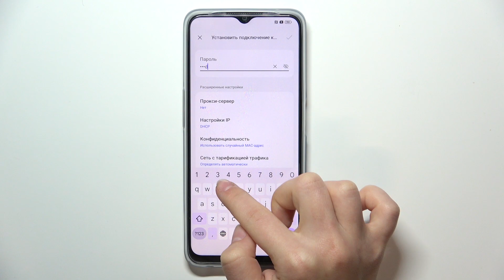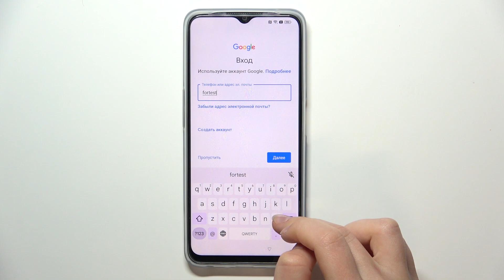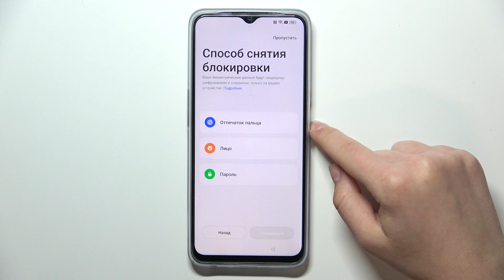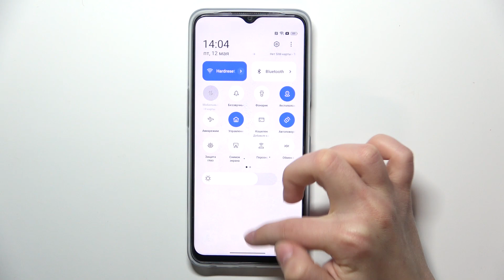Oppo A77s | Как первый раз настроить Oppo A77s - Процесс настройки Oppo A77s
Сегодня мы покажем, как настроить Oppo A77s сразу после покупки. Для того, чтобы правильно настроить ваш Oppo A77s, посмотрите наше видео. В этом видео мы постараемся показать вам, как шаг за шагом настроить Oppo A77s.

Как настроить Oppo A77s? Как первый раз настроить ХХХ? Как настроить  Oppo A77s помле покупки? Как правильно настроить Oppo A77s?